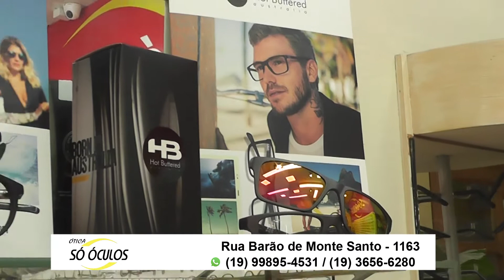AS MELHORES LENTES E ARMAÇÕES VOCÊ ENCONTRA NA SÓ ÓCULOS! CONFIRA!